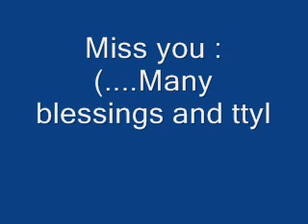Broken laptop :(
Hey ladies and gents my laptop is having a moment, so I decided instead of wasting the money to fix a 5 year old laptop, I'm getting a new one. So I will be checking my youtube messages and comments, but if you have any questions, comments or concerns email me at or follow me will be posted soon. Have a blessed one. TTYL